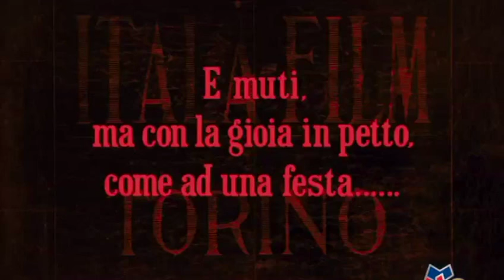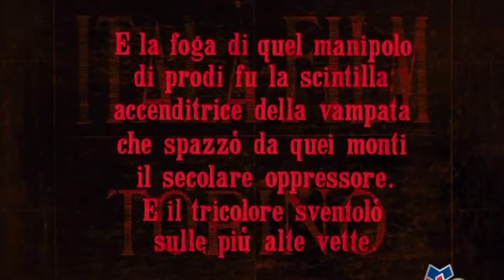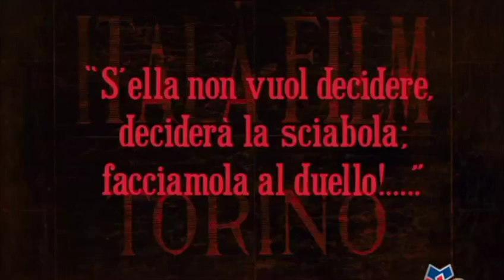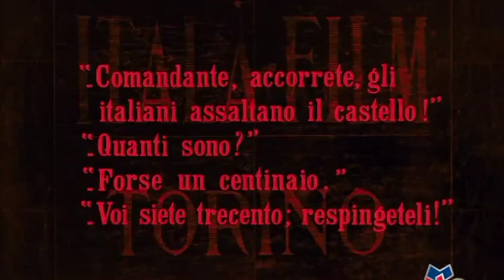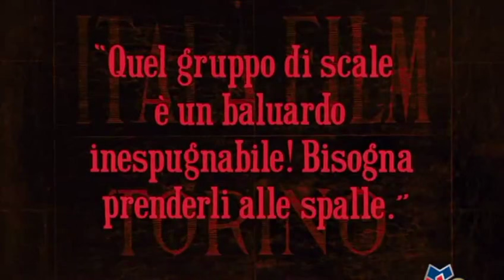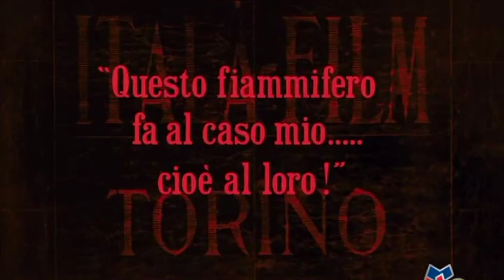The Warrior (1916, Itala Film)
A soldier of near-superhuman strength fights battles in the First World War and wages a private war to rescue a young woman from the castle where she is imprisoned.

Original Title: Maciste Alpino
Director: Giovanni Pastrone
Writer: Giovanni Pastrone (screenplay)
Cinematography: Giovanni Tomatis
Special Effects: Segundo de Chomón

Cast:
Bartolomeo Pagano
Fido Schirru
Valentina Frascarol
Enrico Gemelli
Marussia Allesti
Abo Riccioni
Evangelina Vitaliani
Felice Minotti

Production Company: Itala Film
Distributors: Itala Film (1916) (Italy) (theatrical)
First National Exhibitors' Circuit (1917) (USA) (theatrical)

Color: Black and White
Film Length: 2,084 m (7 reels)
Negative Format: 35 mm
Cinematographic Process: Spherical
Printed Film Format: 35 mm